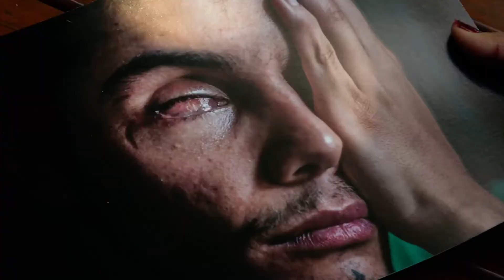Trailer de Mi país imaginario (HD)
Trailer de Mi país imaginario, por Patricio Guzmán.